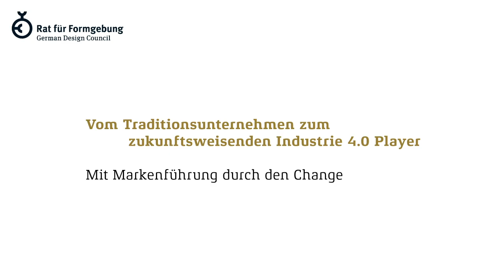Vom Traditionsunternehmen zum Industrie 4.0 Player – Mit Markenführung durch den Change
Nadine Rahman von ifm solutions und Eric Snoeijen von Bosch Rexroth diskutieren im Rahmen der German Brand Convention darüber wie der Wandel vom Traditionsunternehmen zum zukunftsweisenden Industrie 4.0 Player gelingt.